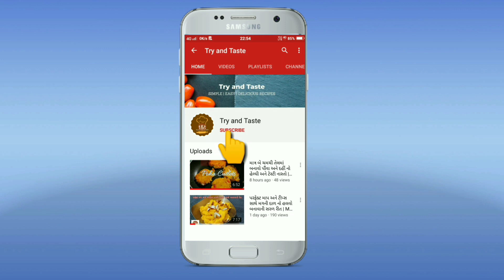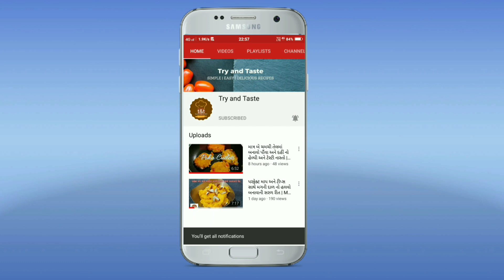દિવાળી સ્પેશ્યલ ક્રિસ્પી નાયલોન પૌંવાનો ચેવડો | nylon poha chivda gujarati recipe | Diwali Snacks